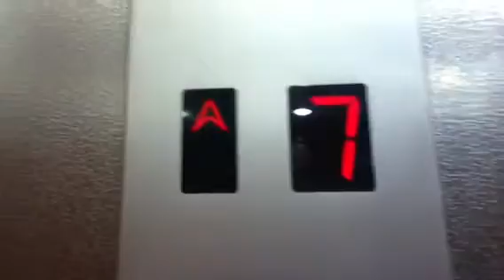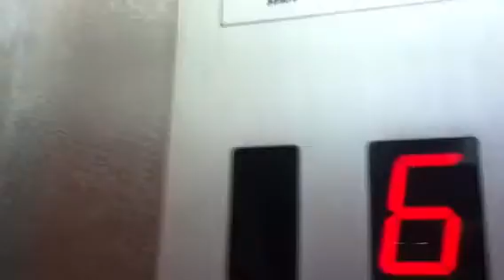Herouth (Modernized By Shefer) traction elevators in Anne frank street in bat yam